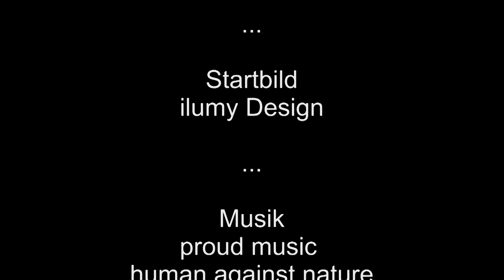Pressekonferenz ESVK vs Riessersee 27092015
Erstes Derby der Saison geht an den SC Riessersee
ESVK muss früh einem hohen Rückstand hinterherlaufen und verliert 4:7

Zwei Tage nach dem Punktgewinn gegen die Bietigheim Steelers unterlag der ESV Kaufbeuren am Sonntagabend vor 1656 Zuschauern im Derby gegen den SC Riessersee mit 4:7. In aus Kaufbeurer Sicht fünf schwarzen Minuten im ersten Drittel gelangen den Garmischern gleich vier Tore, die schon früh eine Vorentscheidung in diesem Match brachten.
In der anschließenden Pressekonferenz freute sich SCR-Trainer Tim Regan über den Sieg: "Wir haben ein solides Auswärtsspiel abgeliefert und sind offensiv wie defensiv gut gestanden. Wir wussten, wie schwierig es sein, kann in Kaufbeuren zu spielen, heute hatten wir die richtige Einstellung und den richtigen Biss."
Mike Muller sah im SCR einen verdienten Sieger und lobte trotz der Niederlage Torwart Henne, sowie die dritte und vierte Reihe des ESVK, die ein überrragendes Spiel abgeliefert hätten und deshalb in den letzten 20 Minuten mit viel Eiszeit bedacht wurden.